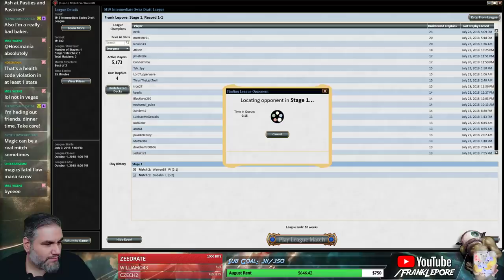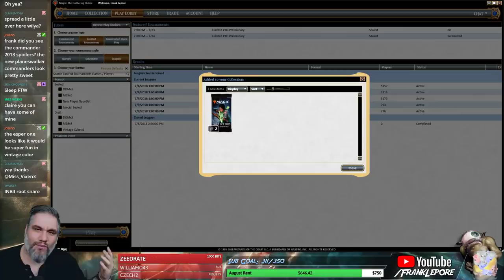(Magic Online) Core Set 2019 Draft #16 - 7/24/18